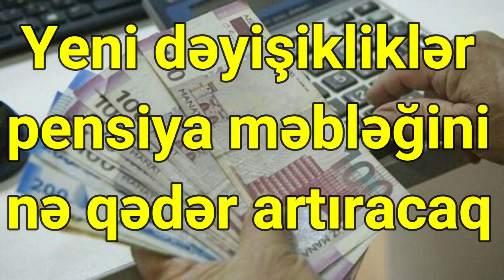Yeni dəyişikliklər pensiya məbləğini nə qədər artıracaq